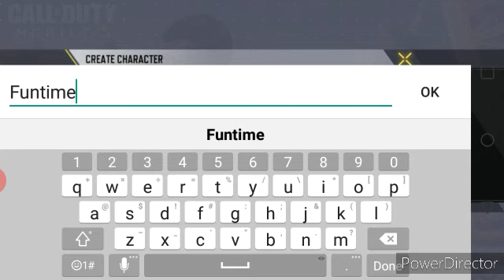Funtimeplayz:Call of Duty mobile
Today I play Call of Duty monile